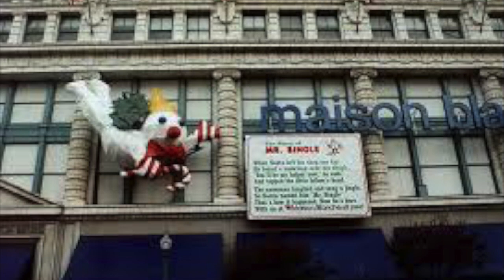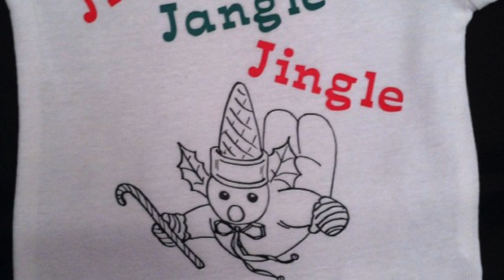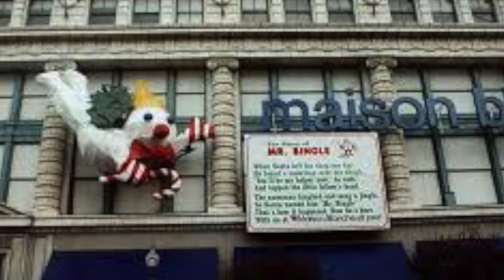New Orleans Airwaves: Mr. Bingle Radio Show - Early 50's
Bob Walker's New Orleans Airwaves Channel:
Mr. Bingle Radio Show - Early 50's Christmas Time.  4:50

     This is a commercial free channel dedicated solely to the history and educational preservation of the videos and content included.
Copyright is solely the property of those who created the videos and offered them for posting on our New Orleans Airwaves channel.